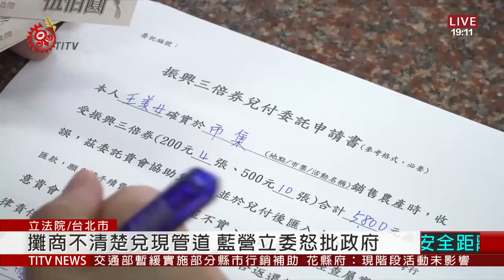三倍券兌現攤商喊麻煩 藍營立委怒批政府 2020-07-22 IPCF-TITV 原文會 原視新聞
熱氣球光雕秀精彩到令人陶醉，台東最近旅遊人潮大爆發，使用振興三倍券在當地消費的人也不少，目前領取紙本券人數，超過1千萬人，不過店家收了振興三倍券之後，要怎麼兌換成現金?國民黨立委批評，個人攤商兌現管道不清楚，導致店家往往拒收三倍券。

 行政院說明，23號開始，就開放店家帶著收到的三倍券兌領現金，主要分為有統一編號，且有在金融機構開企業帳戶的業者，可到銀行、郵局、農漁會或信用合作社等據點，填寫三倍券背面及兌領單，直接存入同名帳戶。

至於是像小型商店及個人工作室的「獨資店家」，則需要提出商業或稅務登記證明。

而要是沒有統編的攤商、民宿或自營業者，可透過公會或協會代領，或是須投保職業工會，並由本人帶著身分證件，跟存匯款帳戶資料，直接到八大公股行庫辦理兌領。

兌領三倍券也不收手續費，不過會不會造成另一波的排隊兌領潮，財政部次長阮清華呼籲店家，跟往來金融機構事先約好時間，避免壅塞狀況。如果對三倍券兌換流程，還有不瞭解的地方，也可以撥打1988專線，將有專人解答。